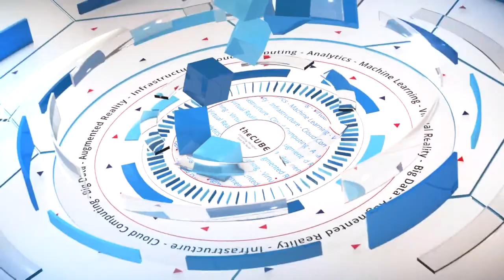Andy Jassy | AWS re:Invent 2016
A front row seat to innovation at AWS: How Andy Jassy re-invents disruption

Amazon Web Services, the largest cloud infrastructure provider, dwarfs its competitors and is disrupting the technology industry and the world. During the recent AWS re:Invent event in Las Vegas, which hosted 32,000 attendees, AWS celebrated its tenth birthday, made 27 product announcements, and brought an eighteen-wheeler on stage. Leading AWS, which serves more than 5 million customers and organizations around the world, is Andy Jassy, chief operating officer of AWS.

AWS re:Invent 2016 produced lots of media content that ranged from lauding the AWS announcements to the deep analytical probing of the company’s future. During the event,John Furrier and Dave Vellante (@dvellante), co-hosts of theCUBE*, from the SiliconANGLE Media team, spent time with Jassy to get to know the man behind the innovation.

The man who put invent in reinvent

Jassy, a Harvard MBA, began his career with Amazon in the early 2000s working as a technical adviser to founder Jeff Bezos. The AWS Cloud was born out of trying to solve an issue the company was having with one of its biggest resellers, Target. In solving the problem, the ingenuity of the Amazon team created the AWS Cloud.

In April of this year, Jassy — the head of Amazon Web Services — received a well-deserved promotion to chief executive officer of the business unit. The company culture under his leadership is unique and strictly adheres to Amazon’s 14 Leadership Principles. “I think they have been the single most important reason we have been able to scale as fast as we have and scale across the world the way we have, without losing our culture. … One of them is hiring and developing the best, and we are vigilant about not lowering the bar,” Jassy revealed.

He described the culture as a “truth-seeking culture” that encourages debate and deliberation.

When it comes to disrupting the industry, Jassy believes that there is only one way to do it: Think about the customers. He credits his team with developing new features and capabilities that enable the customer to build out services for their businesses. He was excited to see his team interact with customers and be part of what he calls “the movement.”

Jassy explained: “It’s a movement because it allows customers to build customers much quicker than ever before and change their businesses.”

The AWS re:Invent theme this year centered around the “superpowers” AWS gives its customers. And Jassy felt that through the latest innovations, the customer has the ability to take on any technical challenge build and implement any idea they can imagine.

Ingrained in every aspect of the AWS business is a customer-centric philosophy that infiltrates the way the company thinks about products, competitors and the ecosystem. “Everything we do starts with the customer and moves backward from there. Ninety percent of our roadmap and what we build is driven by what customers tell us matters, and the other 10 percent is we try to listen to our customers, trying to articulate and read between the lines and invent on their behalf,” Jassy stated.

Moreover, AWS doesn’t focus on the competitor — a philosophy that started with Bezos and remains with Jassy today. Quite simply, the company is not like the old guard that waits to see what a competitor is doing or acquires companies for their technology. AWS is comprised of a team of inventors who are building what they understand the customer needs.

“I think in a space as dynamic as the cloud, which is the biggest technology shift in our lifetime, you are much better off with a partner that has the most functionality, that is iterating the fastest, the most amount of customers, biggest ecosystem, who has had the vision of how these things fit together from the start,” Jassy maintained.

He illustrated just how different AWS is from the old guard and discussed why this will affect the overall cloud market, which he feels will only have a handful of successful players, with AWS still being the leader.

Is AWS too cocky? Jassy thinks not. He pointed out the team culture at AWS doesn’t have room for arrogance due to the company’s fixation on solving customer issues. “I don’t think any of us would have had the audacity to predict that we would be where we are, but I think we all know the next 10 years are going to have even more innovation and change then the first 10 years,” he concluded.